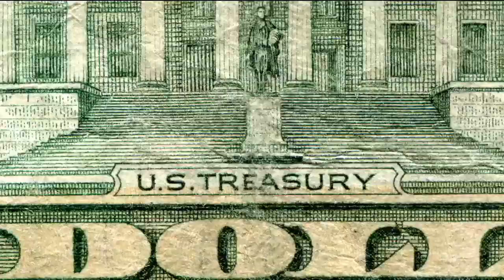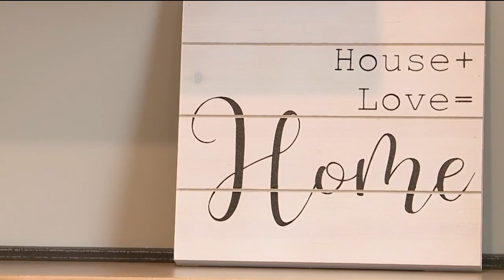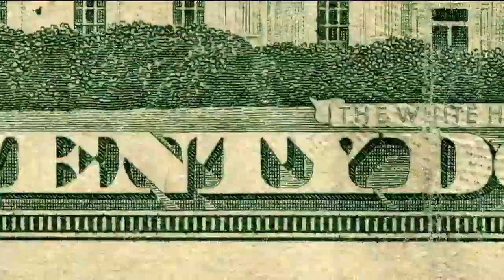Cleveland-area professionals weigh in on perception vs. reality of house flipping reality shows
Flip or Flop, Fixer Upper and Property Brothers are some of the most popular shows on television. They all are based around the same concept: a family gets a home in disarray, completes a major renovation, and either sell it for a big profit, or live in it.